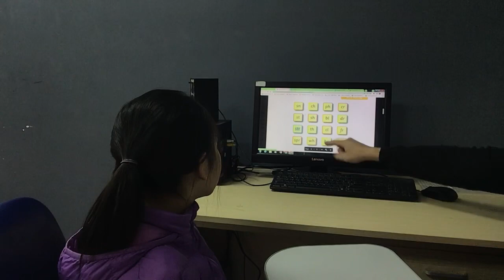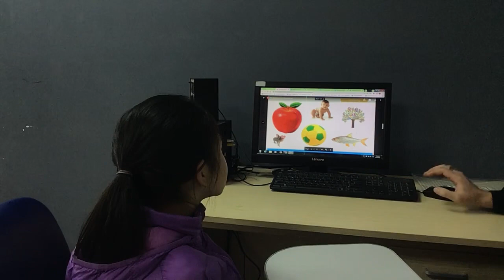CEC Timescity_TC-K4-2301_End of the course test_Minh Khue